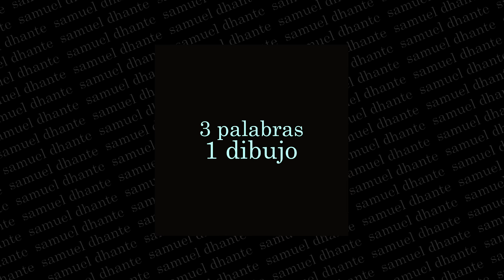3 PALABRAS, 1 DIBUJO #10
Escogiendo 3 palabras aleatorias, sale un dibujo mucho más... original?
El dibujo de este episodio está hecho con acuarelas, boli de tinta líquida negra Pilot, un lápiz y un portaminas, los dos HB. Tiempo real: 30min.

Snapchat » samuasenjo